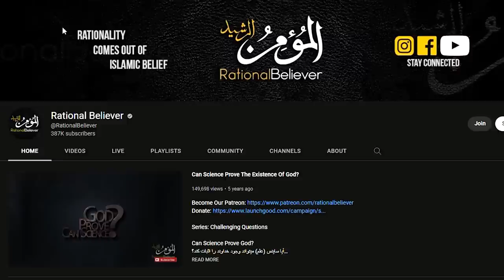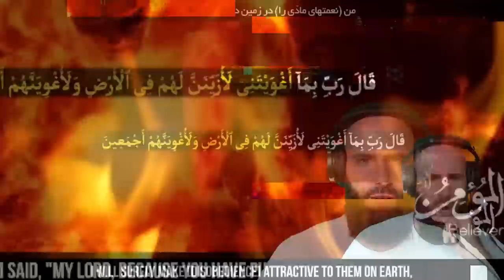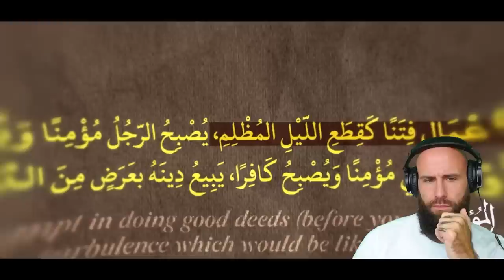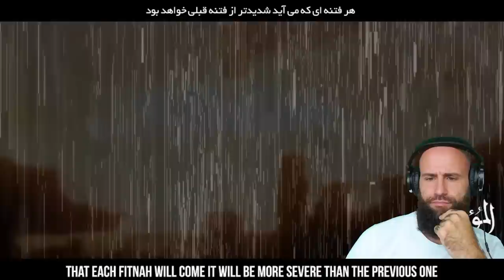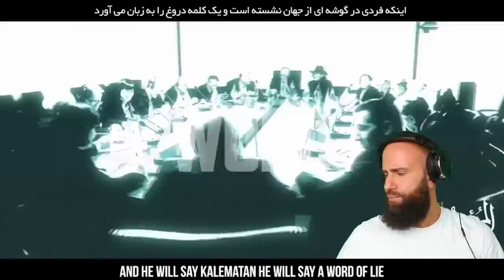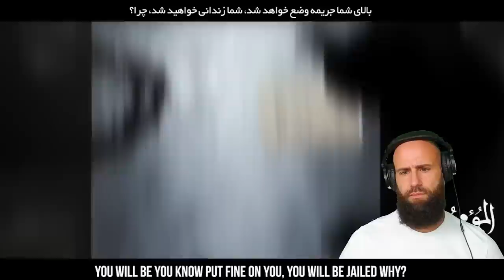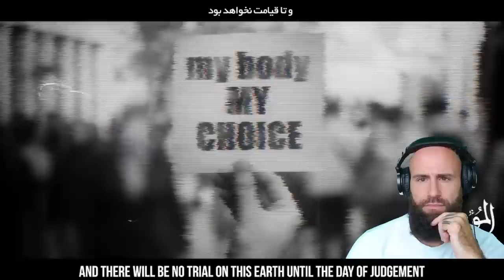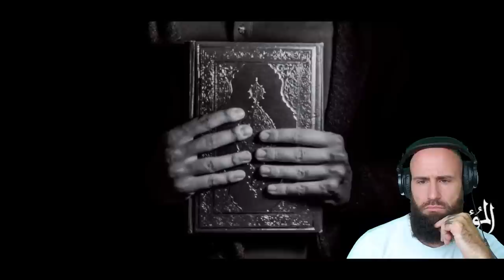Bobby Reacts To The Biggest Fitnah (SHOCKING Times To Come!)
End Time Series - Part 6 | The World Is Ready For The Arrival of The Biggest Fitnah (Dajjal) Original Video:

God bless!